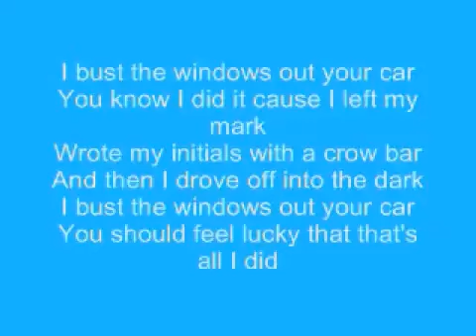selena 1 i bust the windows out your car